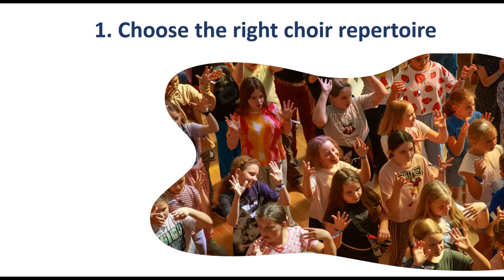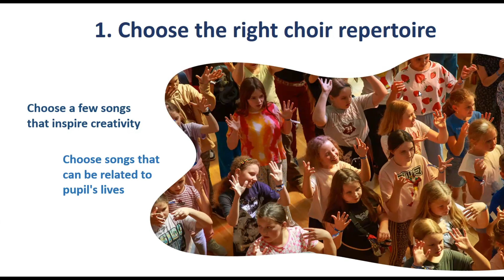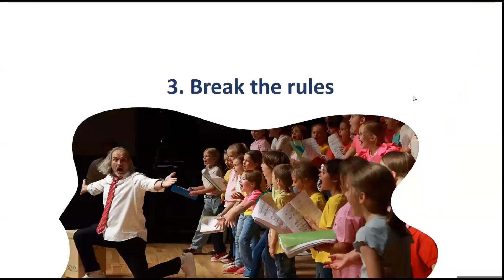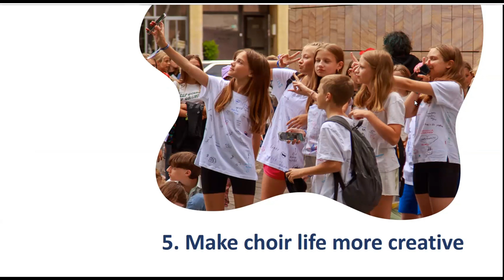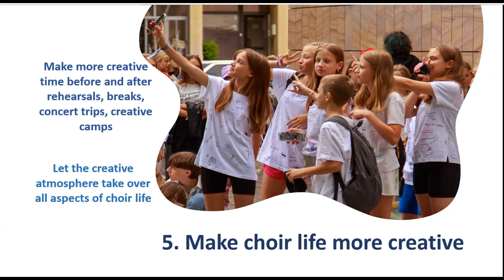5 tips to make your choir more creative - In-Voice4Mpowerment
Dr Ruta Girdzijauskiene, Lithuanian Academy of Music and Theatre, Lithuania

in the context of the Erasmus+ Project IN-VOICE 4MPOWERMENT: Fostering social inclusion in youth through the development of innovative choral pedagogies and digital technologies and practices  2021-1-CY01-KA220-SCH-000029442.